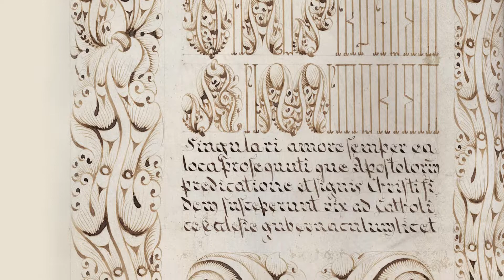Id-Djoċesi ta’ Għawdex u l-Isqfijiet tagħha (Mons. Dr Joseph Bezzina)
“U baqa’ miexi magħhom”: Wara l-Konsagrazzjoni Episkopali tal-Isqof Anton Teuma (8)

Id-Djoċesi ta’ Għawdex u l-Isqfijiet tagħha